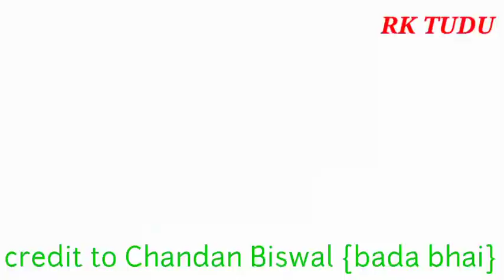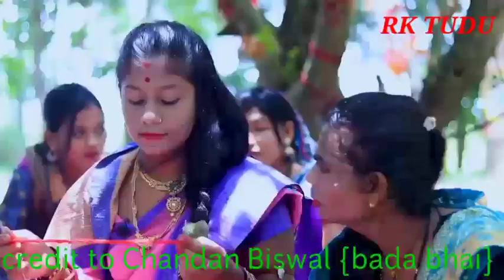Ama Gaon Maipe Katha ll Chandan Biswal ll 😃😃Odia Comedy 😃😃ll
written & created by : Chandan Biswal
edited by: Chandan Biswal /RK Tudu
camera : m pintu
dob : pratik das
thumbnil : nayak studio

srarring

Chandan Biswal
mrutiranjan
gopal
Kali's das
raka
rani
pakun
shubhashree
pakul
ambika
pinky

thank you so much all created this video ❤❤❤